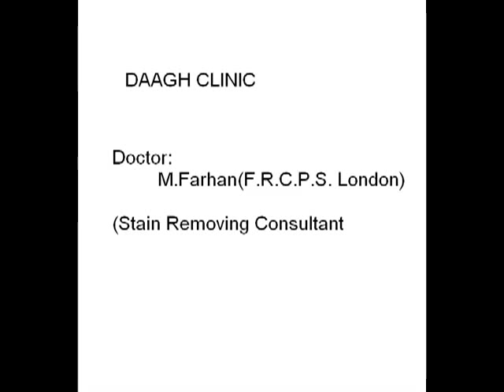Facebook 5 Videos Posted by Asad Malik M M ad HQ